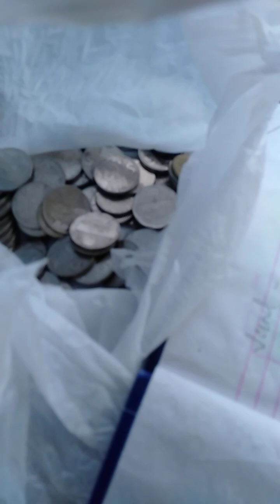GRABE!!!!SARIWANG MGA ISDA SA BAYAN NG PANUKULAN 😄😄😄😄😃